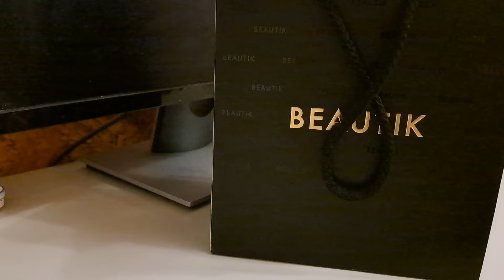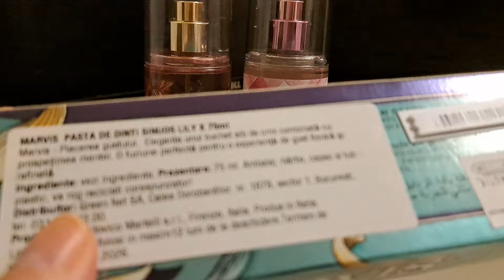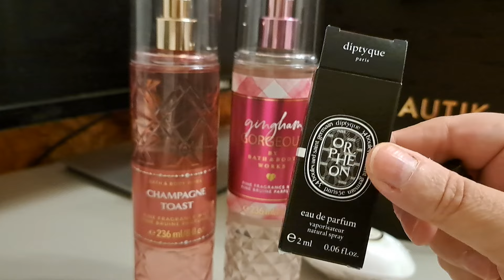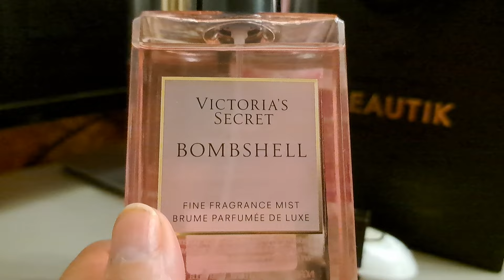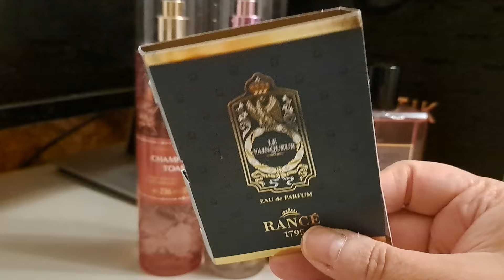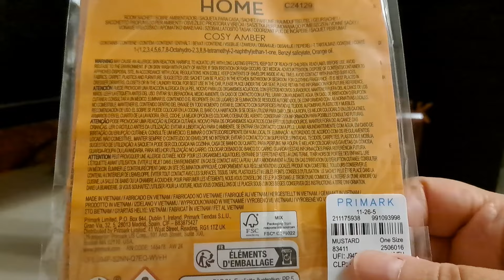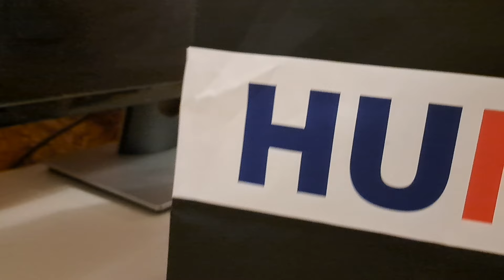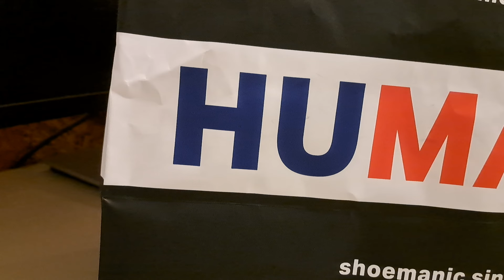Haul produse BBW, Victoria's Secrete, Beautik, Humanic